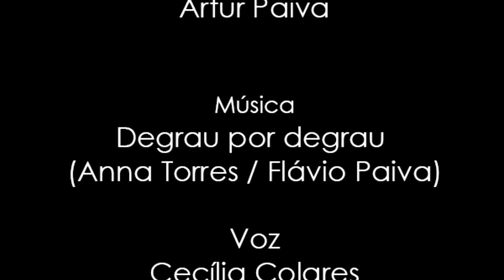Flávio Paiva - As ruas, as mídias e o senso de realidade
As ruas, as mídias e o senso de realidade
Coluna Flávio Paiva, caderno Vida & Arte
Jornal O Povo, Fortaleza, 19/02/2014